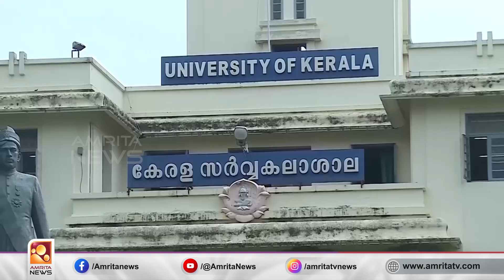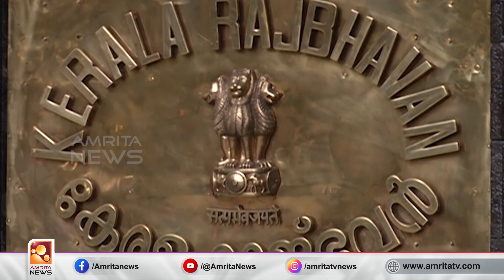ആരോഗ്യ സർവകലാശാല വിസി പുനർനിയമനത്തിന് ഗവർണർ ഉത്തരവിട്ടു | Amrita News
ആരോഗ്യ സർവകലാശാല വിസി ഡോ. മോഹനൻ കുന്നുമ്മൽ ഈ മാസം 27ന് വിരമിക്കാനിരിക്കെ പുനർനിയമനം നൽകി ഗവർണർ ഉത്തരവിട്ടു. അഞ്ചുവർഷമോ 70 വയസ്സ് പൂർത്തിയാകുന്നത് വരെയോ ഡോ.മോഹനൻ കുന്നുമ്മലിന് ആരോഗ്യ സർവകലാശാല വിസിയായി തുടരാൻ സാധിക്കും.